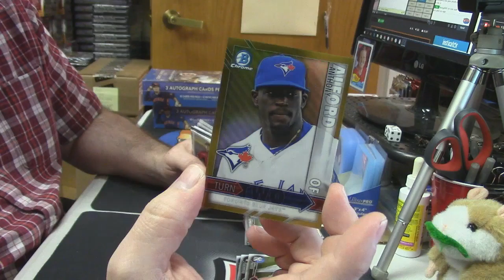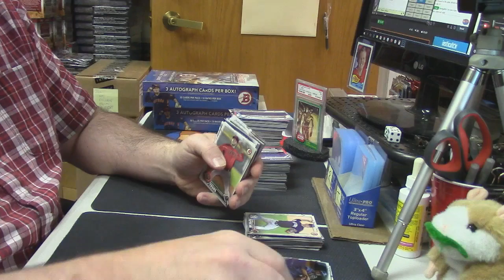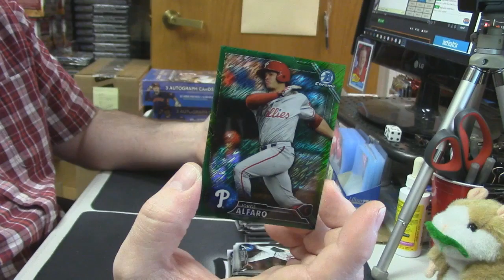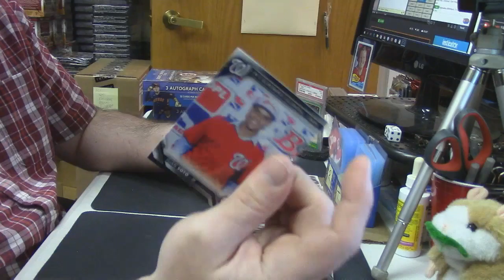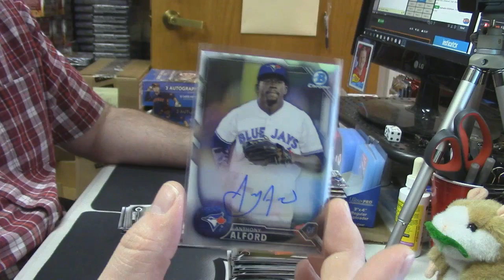2016 Bowman Jumbo Personal cardsite